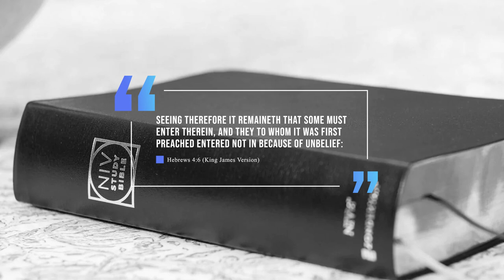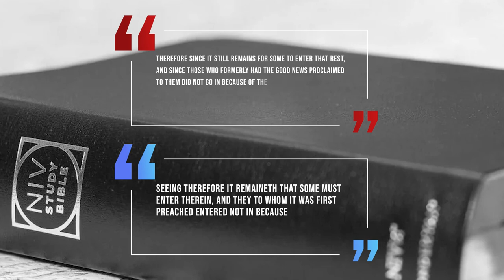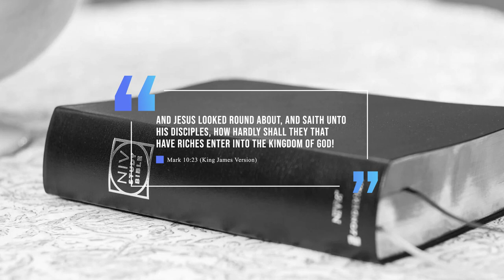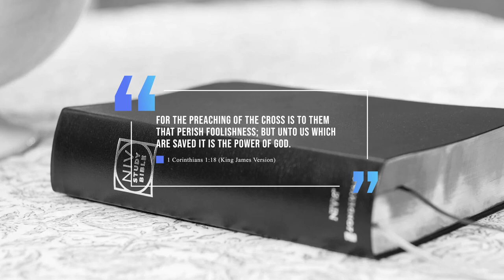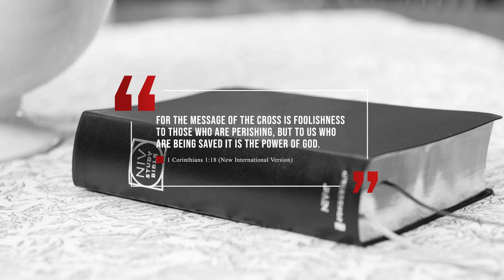3 Times the NIV Changes Salvation